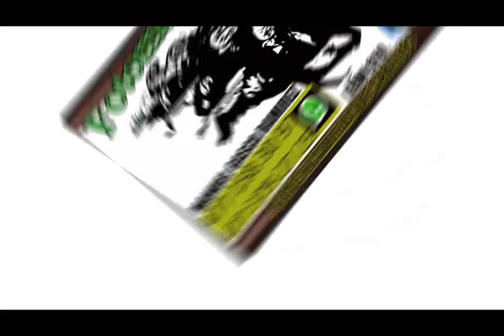Domingo 1 de marzo hipódromo Tonalá jalisco